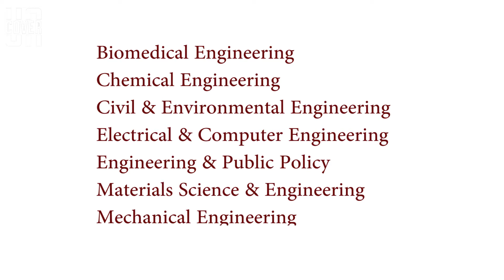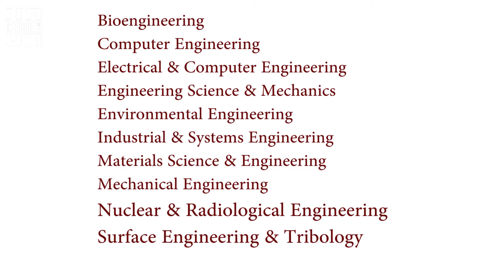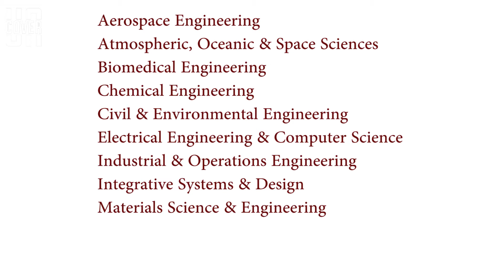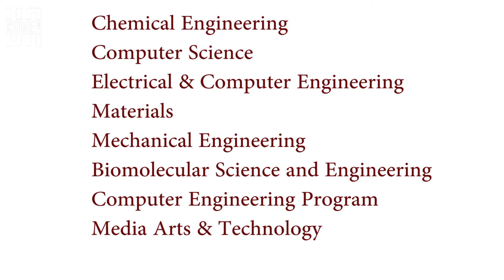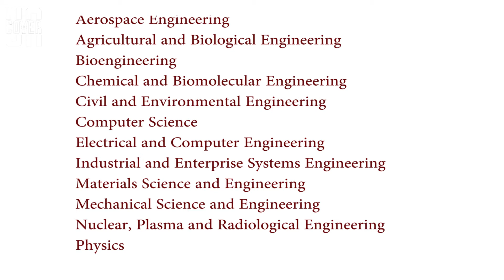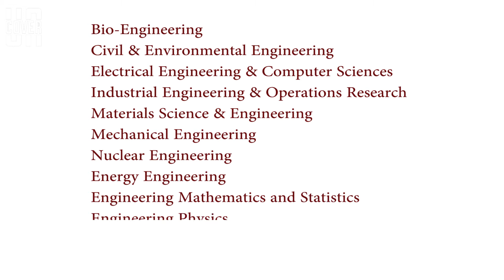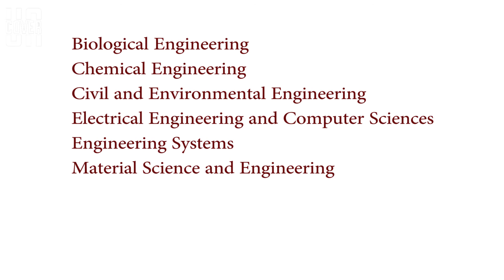Top 10 Engineering colleges in the world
Top Ten Engineering Colleges in the World

10. College of Engineering-Purdue University, West Lafayette
Purdue University was founded in year 1869. There are almost 3055 people in academic staff teaching around 39000 students every year. The university has spread in a big 2602 acres campus and it offers several courses such as;
• Aeronautics and Astronautics
• Agricultural and Biological Engineering
• Biomedical Engineering
• Chemical Engineering
• Civil Engineering
• Engineering Education
• Engineering Professional Education
• Environmental and Ecological Engineering
• Industrial Engineering
• Materials Engineering
• Mechanical Engineering
• Nuclear Engineering

9. College of Engineering – Carnegie Mellon University
This university was founded in 1900 and is consistently been ranked among top universities of the world. It is spread across 140 acres campus and has 7 colleges as of now. The college has 1423 people in its academic staff teaching around 12500 students. Performing greatly in athletics too, the university has 17 sports teams. It offers courses such as;
• Biomedical Engineering
• Chemical Engineering
• Civil & Environmental Engineering
• Electrical & Computer Engineering
• Engineering & Public Policy
• Materials Science & Engineering
• Mechanical Engineering

8. Georgia Institute of Technology
Georgia Institute of Technology was established in year 1885. And now it has six colleges and 31 departments. The university has spread in a 400 acre campus. It has around 22000 students and 4900 faculty members. The institute not only focuses on Academics but on sports too. College has been organizing various sports event in its campus. This institute offers courses such as;
• Bioengineering
• Computer Engineering
• Electrical & Computer Engineering
• Engineering Science & Mechanics
• Environmental Engineering
• Industrial & Systems Engineering
• Materials Science & Engineering
• Mechanical Engineering
• Nuclear & Radiological Engineering
• Surface Engineering & Tribology

7. University of Michigan Ann Arbor Engineering
Spread in 800 acres of sprawling campus is University of Michigan Ann Arbor Engineering. It is too one of the best colleges in the world. The college has always been ranked among the toppers in various surveys. This college has constantly been ranked among top ten colleges in USA and among top 15 colleges in world. There are around 9000 students studying here with 490 faculty members. With its several courses such as;
• Aerospace Engineering
• Atmospheric, Oceanic & Space Sciences
• Biomedical Engineering
• Chemical Engineering
• Civil & Environmental Engineering
• Electrical Engineering & Computer Science
• Industrial & Operations Engineering
• Integrative Systems & Design
• Materials Science & Engineering
• Mechanical Engineering
• Naval Architecture & Marine Engineering
• Nuclear Engineering & Radiological Sciences

6. College of Engineering, UC Santa Barbara
College of Engineering is one the renowned colleges in the world and is one of the three colleges at University of California, Santa Barbara. The college boasts of having five Nobel laureate faculties and one winner of the Millennium Technology Prize. Currently, there are around 145 faculty members, and 2100 students here. It offers courses such as;
• Chemical Engineering
• Computer Science
• Electrical & Computer Engineering
• Materials
• Mechanical Engineering
• Biomolecular Science and Engineering
• Computer Engineering Program
• Media Arts & Technology

5. Cockrell School of Engineering – The University of Texas at Austin
Cockrell School of Engineering is at the epicenter of engineering education. Its undergraduate and graduate programs have been internationally recognized for producing highly efficient professionals. There are 270 people in academic staff guiding around 7800 students. Academic Ranking of World Universities has ranked this college at number five. This university offers important and improving courses such as;
• Aerospace Engineering & Engineering Mechanics
• Biomedical Engineering
• Chemical Engineering
• Electrical and Computer Engineering
• Civil, Architectural & Environmental Engineering
• Mechanical Engineering
• Petroleum &Geosystems Engineering
• Materials Science and Engineering
• Operations Research & Industrial Engineering